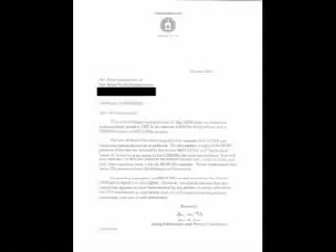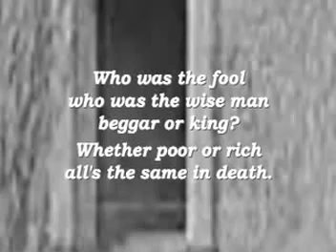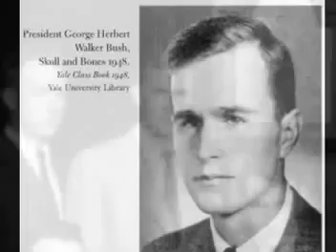OPERATION TROJAN HORSE PART 10